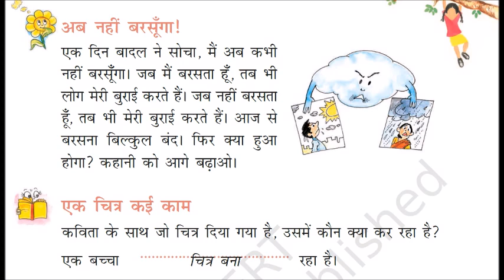Class 2 - Rimjhim - Hindi Text Book - Lecture -9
Class 2 | Rimjhim Hindi Text book For Class 2 | Lecture  - 9